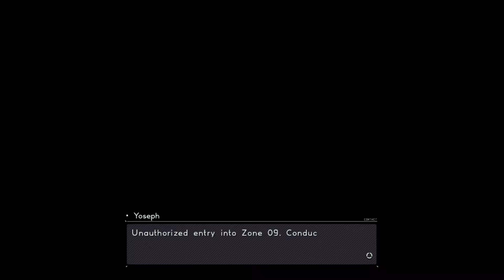Let's Play Astral Chain (#24) - 2020 Vision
On this episode of Let's Play Astral Chain I continue my heinous crime spree while Jena unleashes another homunculus.

Wiki-scription

Astral Chain is an action game developed by PlatinumGames and published by Nintendo for Nintendo Switch. It is directed by Takahisa Taura who was previously lead game designer for Nier: Automata, under supervision by Devil May Cry and Bayonetta series creator Hideki Kamiya, and character designs from manga artist Masakazu Katsura. It was released on August 30, 2019.

Astral Chain is an action-adventure game where the player assumes the role of a detective from the "Neuron" special police task force, who are tasked with solving cases and investigating incidents that take place in "The Ark", the game's main world. Exploring the world, questioning non-playable characters and examining evidence yields clues and logic puzzles that become "leads" which further the investigation process. During the course of the game the officers access the "Astral Plane"—an interdimensional area where they must traverse hazardous terrain, solve puzzles, and battle enemies, similar to that of traditional video game dungeons.

►Thanks to my Patrons:

Imogene Allan
Calaen Suarez
Cesar Zamudio
Evan
Chris Croft
Erik Fleischer
Victoria Price
Chelsie Bartoszek
daniel gribik
mifiamigahna
Demi Frost
Henrik
Captain Calamity
Daniel Wilson
McDergan
Lyndsie Bernard
Kyle Sherwood
Oh man!
Acebounty
Edmund Wu
Brenton Buchanan
Joy likes football
Dhumina
Knathaniel C
Unawarewolf
Valeria P.
jman4747
Victor T.
Absinthemiasma
Kyle Smith
Phoinix
nevanxerasmus
Kevin English
Magic Pink
ML
dakota bosarge
Pierre Galin
Minsya
Ella Vance
Avlien
Joseph Coco
Jackie